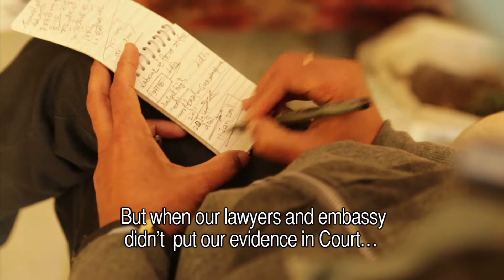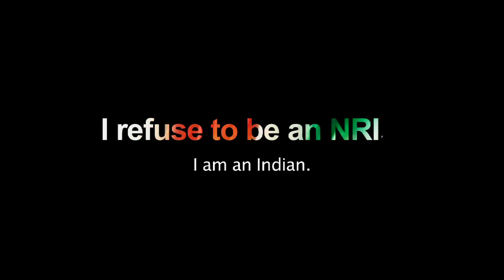17 NRI on Death Row in UAE Return to India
It was a tough 4 year journey that gave me a deep understanding into the challenges Indian overseas migrant workers and their communities face.

Finally following the return of these 17men to India, it was wonderful to see their homecoming. But when I attended an interview session with them, when Harjinder Singh one of the 17accused asked with tears in his eyes

'If my own Embassy and Lawyers did not submit the evidence of innocence, is it not my Embassy and their Legal Team's responsibility?'

This stopped me in my tracks.

My joy changed to sadness and made me question the systems that tainted an honest man and scarred him and his family forever.

As a film maker I just want to continue making films; but as a human I know that my duty is to do the right thing.

I have seen so much, experienced more, and met so many people whose lives are still in jeopardy; this is the reason behind my outreach initiative.